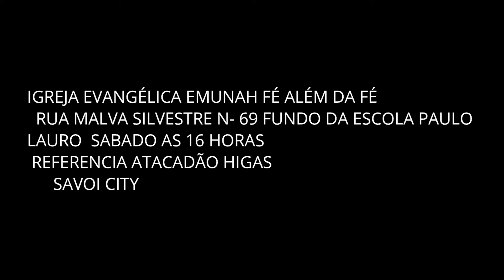PRESBITERO FERNANDO ALEXANDRIAS 01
CONTEUDO LIVRE PARA TODOS